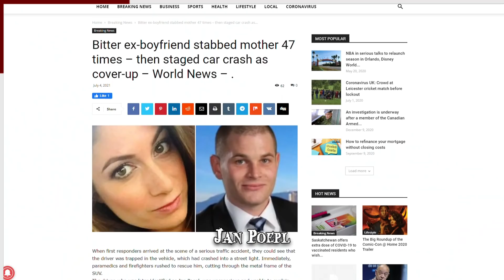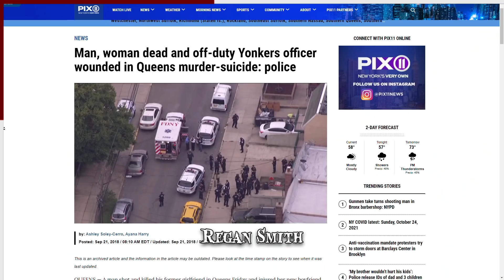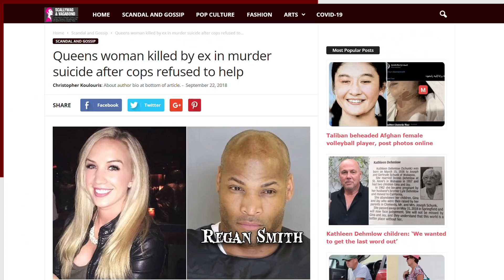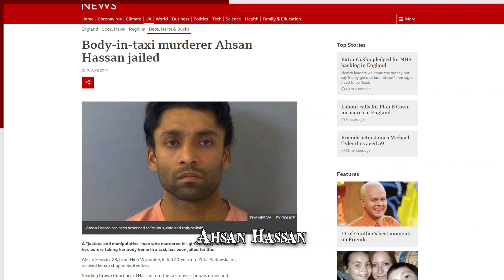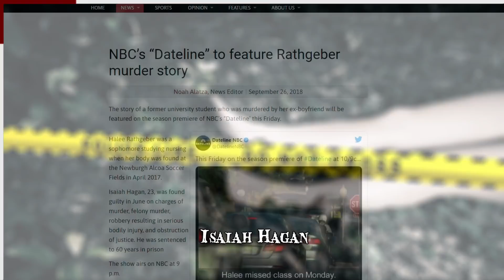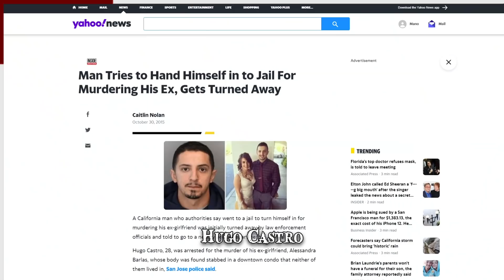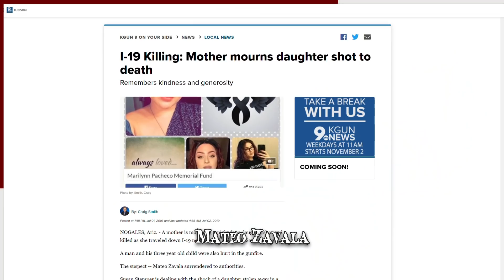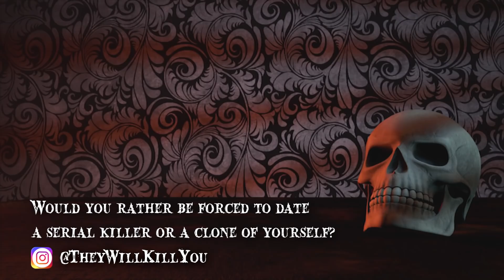When Ex-Boyfriends Go Wrong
From jealous lovers to criminal partners, here's what happens ex-boyfriends go wrong. Learn more about these toxic, criminal men, & why their relationships took a turn for the worst.